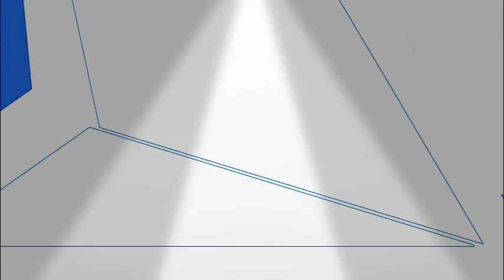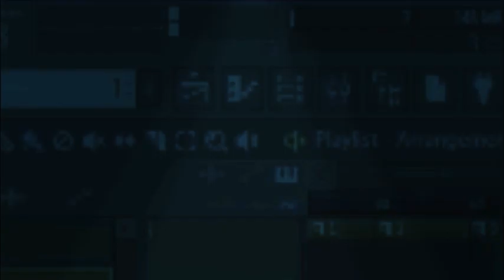-3/100 Chill Axe by Psychodelic A.K.A Kruthi Kanj Singh Rathod (^_^)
Created using FL Studio, Adobe Flash and Premiere Pro CC

Feel free to use this in your videos, just gimme some credits by adding the following in your video description:

Music By: Kruthi Kanj Singh Rathod
Title: Chill Axe
Channel Link: YouTube.com/KruthiKanj